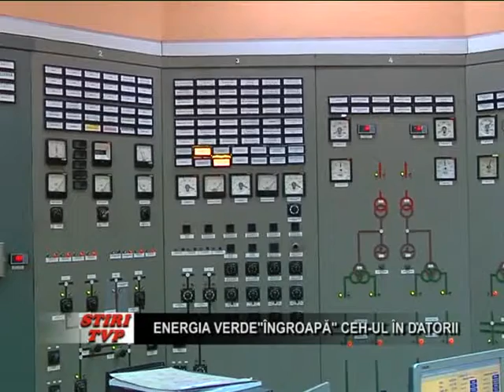Energia verde ingropa CEH-ul datorii